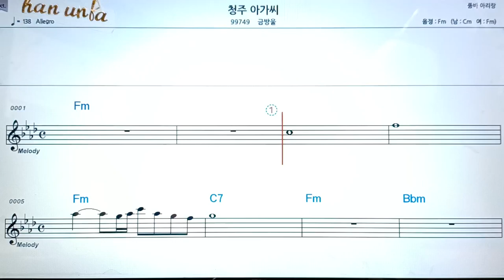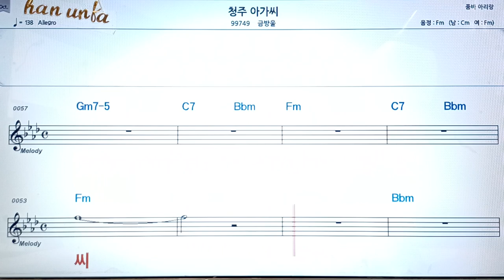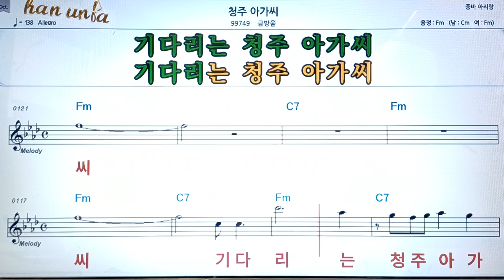청주 아가시/금방울👍악보, 코드,가사,Karaoke*가라오케 반주